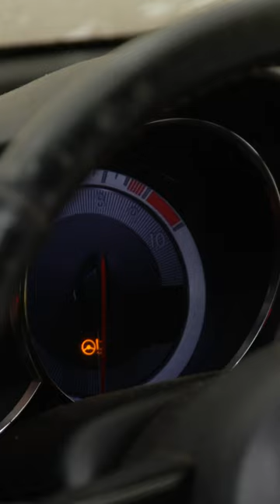Starting a barn find RX8